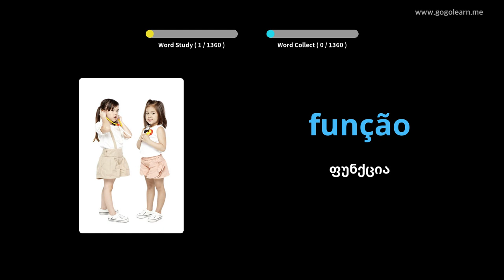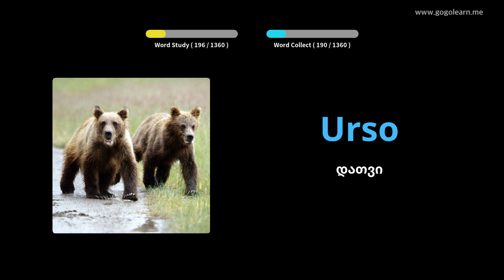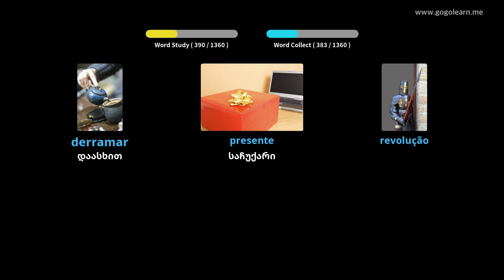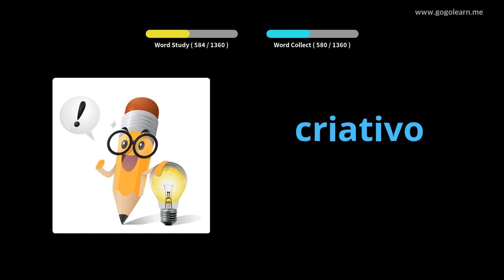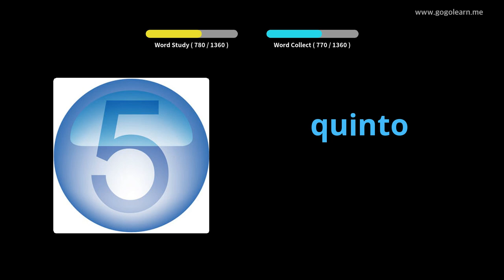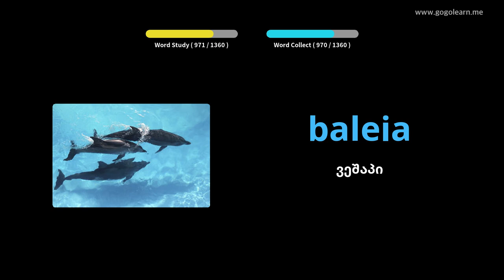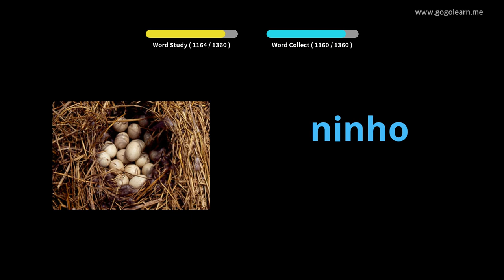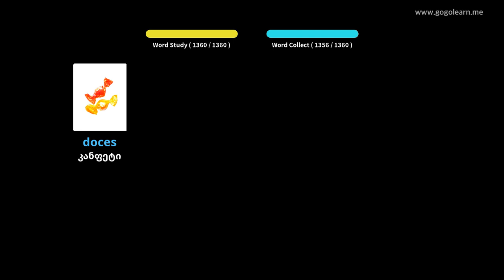პორტუგალიური ლექსიკა ძირითადი | Golearn